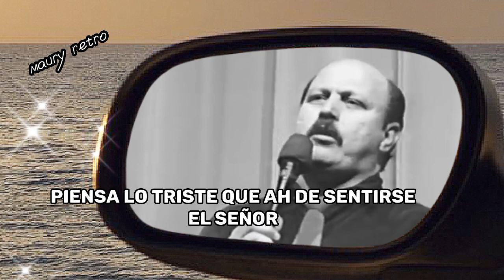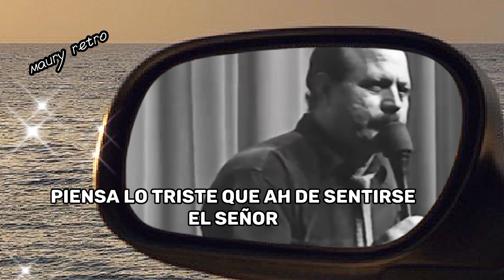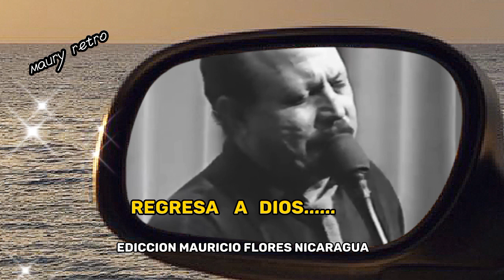porque te alejas de Dios